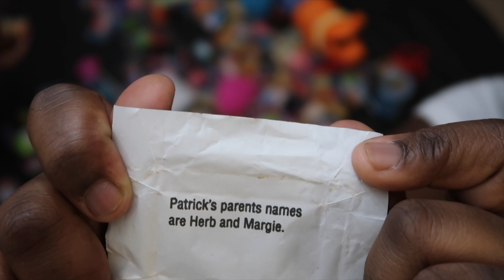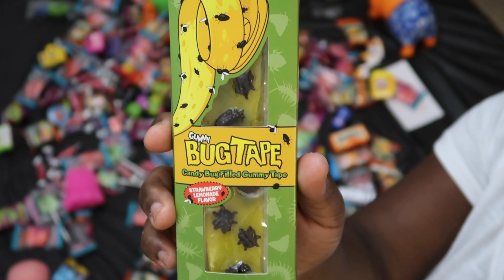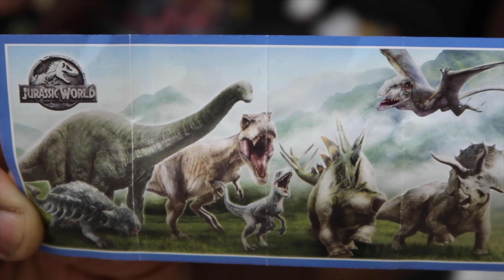Kids Songs| Children Music| Candy!!!Candy!!!Candy!!!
Surprising the kids with candy while children music is playing...